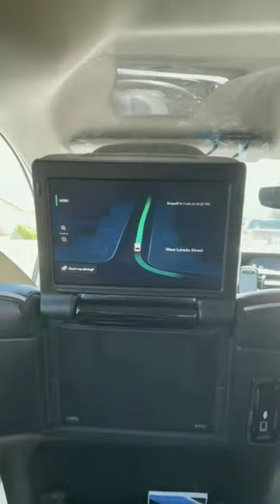Waymo autonomous car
Waymo One is Google's self-driving robotaxi service, currently deployed for public use in Chandler, Arizona. It works like Uber, and passengers select a destination from the app, and the vehicle takes you there. It's weird for about 30 seconds and then you get used to it.

The driving experience is something you need to try to feel — a bit jerky, but ultimately it felt safe. The unprotected left towards the end was a touch alarming, but the car was pulling out so its lidar sensors could see up the road.